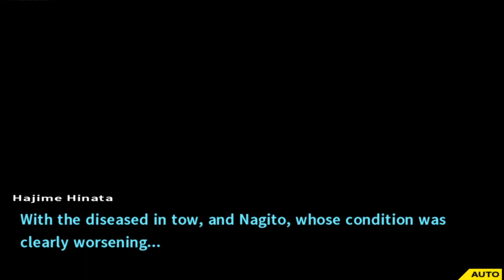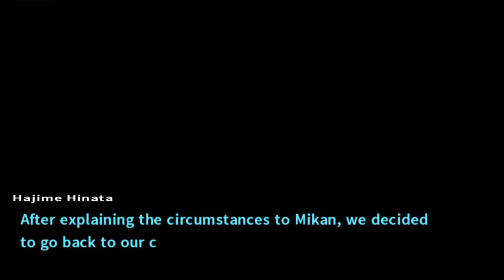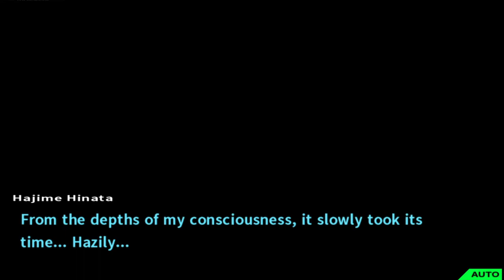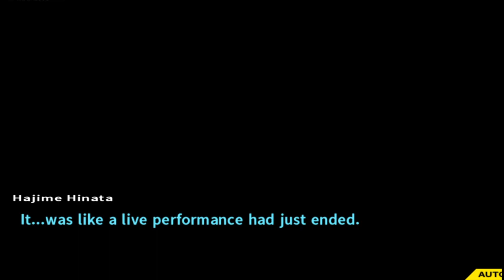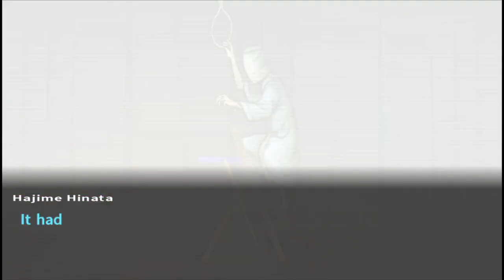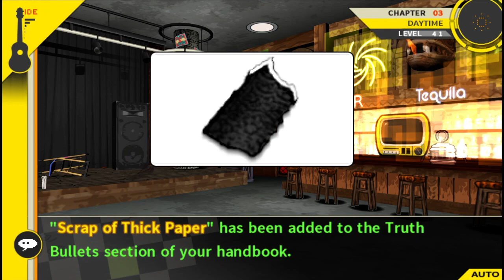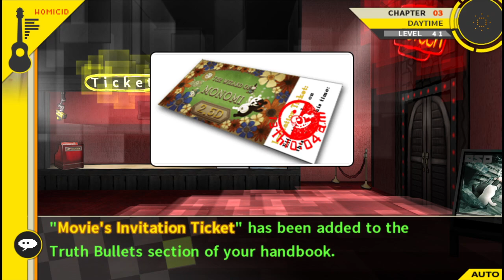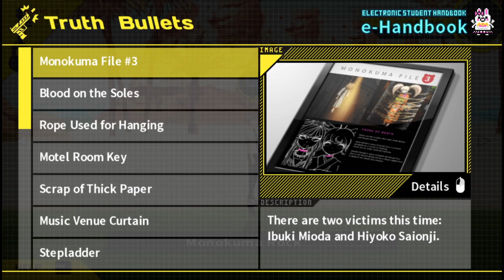Danganronpa 2: Goodbye Despair - Part 7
The third chapter's been pretty rough, but the worst is yet to come... -- Watch live